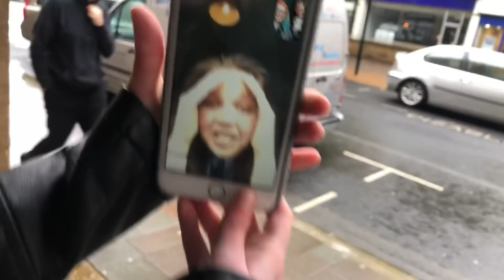HERE COME THE GIRLS VLOG (Hull) *spoilers*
ENJOY PEOPLE :) xx